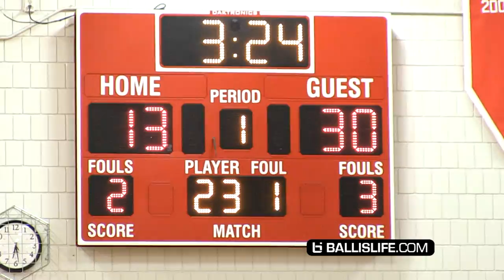5-Star Guard or High Major College QB? 2-sport Star Jalen Suggs Basketball Highlights!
Jalen Suggs has established himself as one of the top high school basketball players in the Class of 2020 nationally. What many don't know is he's also an elite football player.
Having grown up in an athletic family in the Minneapolis area, Jalen is a star quarterback who as a sophomore has already received high major Division 1 offers to play college football.
His early basketball offers include Minnesota, Wake Forest, UCLA, Arizona State, Iowa, Iowa State, Marquette, Memphis, UNLV, Baylor and more!
Suggs is perhaps the best 2-way high school basketball player we've seen this season!
The ultra-athletic guard, Suggs finished with 14 points in limited minutes in the 85-62 blowout vs Highland Park. Everyone on the team got in on the action!
Terry Lockett led Minnehaha with 20 points. Big JaVonni Bickham added 12.
8th grade phenom Prince Aligbe scored 7 points off the bench including an emphatic dunk.
Lorenzo Smith scored 9 and Kaden Johnson scored 8 for Minnehaha.
St Paul Highland Park never got on track shooting-wise. Perhaps that was due to Minnehaha's stifling defense?
#2 Evan Brodtman, #24 Mustafa Aden, and #32 Abdalla Mohamed each scored 15 points for the Scots.
Check out these raw highlights from Minnehaha Academy's game versus St Paul Highland Park High School!
And check out the postgame interview with Jalen Suggs about balancing his football and basketball.